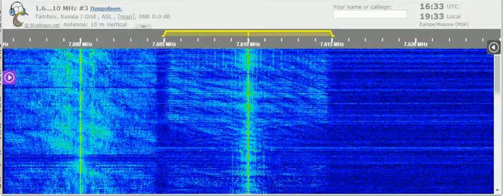16 08 2021 Radio Ranginkaman Rainbow in Farsi to WeAs 1630 on new 7610 Tashkent, ex 7605